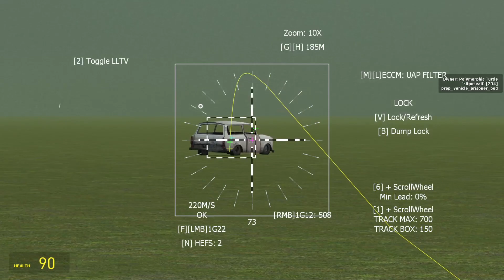[GMOD][ACF3] SPG-9 On-The-Move FCS experiment 2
Map: gm_flatgrass (gm13 ver)

It isn't perfect by any means, however for now I'd rather not torture myself further.